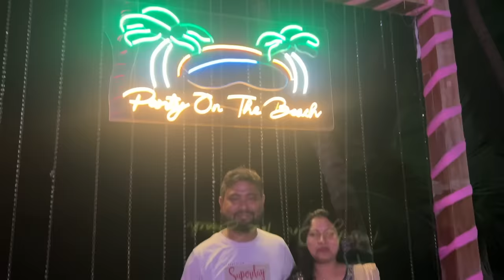আন্দামান ভ্রমনের তৃতীয় দিনে আমরা সমুদ্রের মাঝে হ্যাবলক নামে একটা ছোট্ট দ্বীপে পৌঁছলাম||Andaman tour